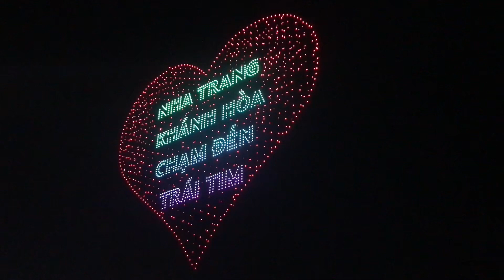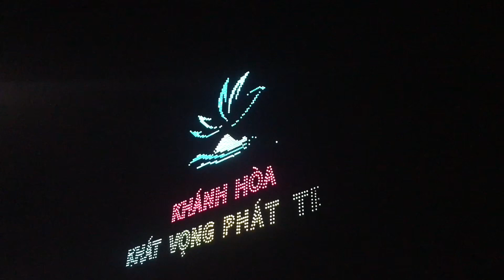Khánh Hoà - Khát Vọng Phát Triển | NTTT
✅Những hình ảnh này sẽ xuất hiện vào (03/6).

✅Màn trình diễn ánh sáng của 1.653 drone trên bầu trời phố biển Nha Trang xinh đẹp sẽ chính thức xuất hiện trong đêm khai mạc Festival biển Nha Trang - Khánh Hoà năm 2023.

💥Cùng đón chào "KHÁNH HOÀ - KHÁT VỌNG PHÁT TRIỂN"